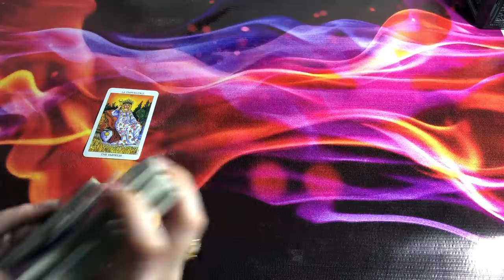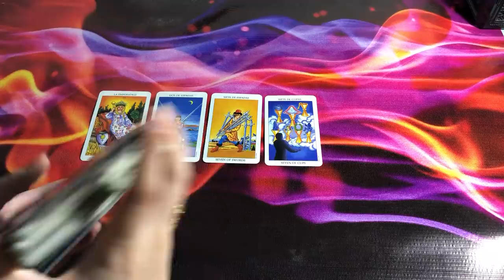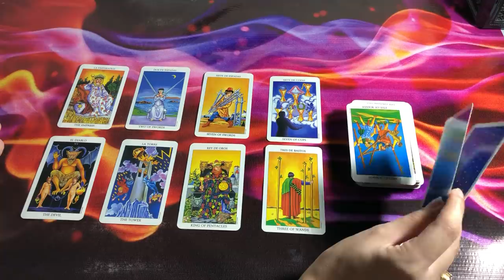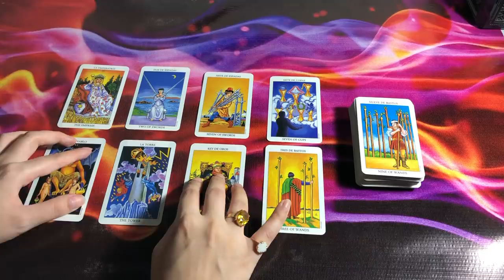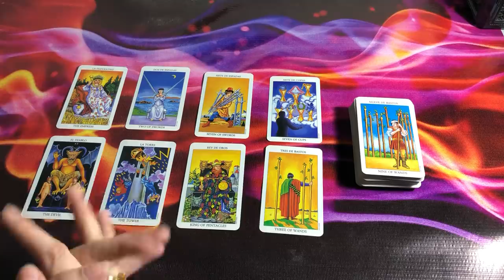Quick Energy Update✨ Do They *Really* Love You? ✨ Timeless Tarot💕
mysticworld11:11